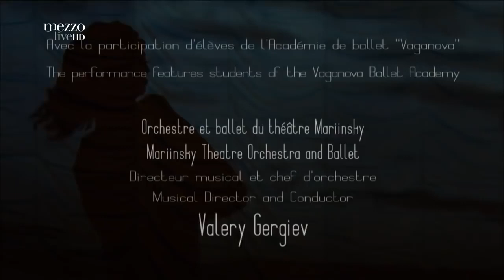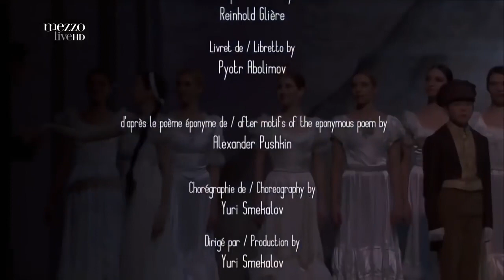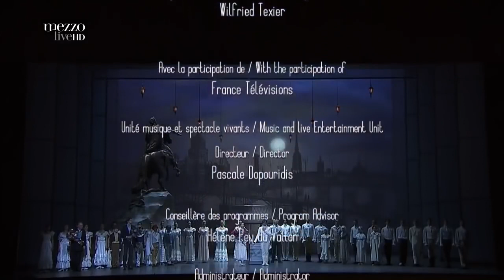The Bronze Horseman Mariinsky Theater 2016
Gliere's beautiful score...not a great ballet or production though.  Could be much better.